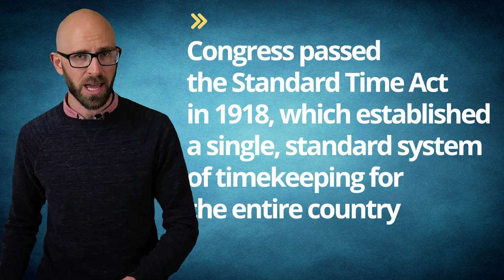What Time Zones are the Poles In?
In this video:

Given that they are every possible hour all the time, or more aptly technically in every time zone, it may come as no surprise to you that there are no official time zones at the poles. Nevertheless, groups working at or visiting the poles still have a need to keep track of and coordinate time, so what do they use?